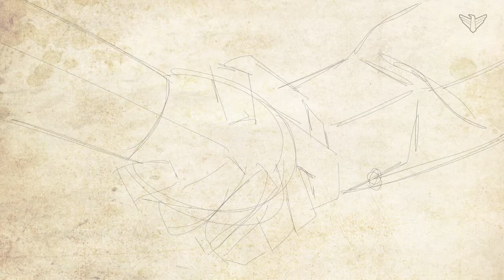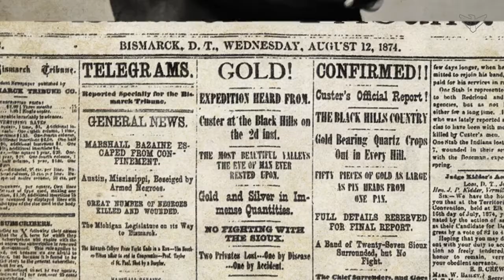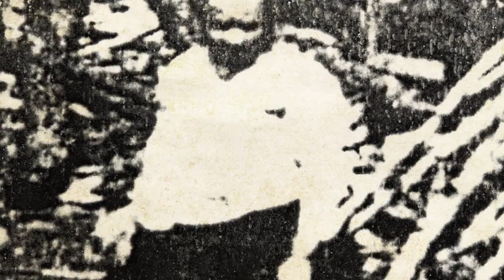Meet Aunt Sally who was born a slave and became a successful Black Hills entrepreneur | Dakota Life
Gary Enright of the 1881 Courthouse Museum shares with us the story of Sarah "Aunt Sally" Campbell who was born a slave but became a property owner and a successful entrepreneur during the Black Hills gold rush.